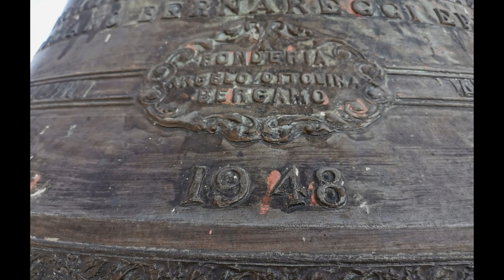Le campane di Verdellino (BG) - Nuovo concerto solenne lungo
Concerto di 8 campane in Re3
Angelo Ottolina 1948
Nuovo concerto solenne lungo eseguito in elettrico-manuale e memorizzato nella centralina a seguito di un intervento di manutenzione. Non è stata utilizzata la funzione di acquisizione tempi in quanto la centralina non è molto recente e non è dotata di quella funzione. Un ringraziamento a Michele per avermi custodito la telecamera e per il supporto nella registrazione di tutti i nuovi suoni richiesti dalla parrocchia. Audio HD registrato con Zoom H2